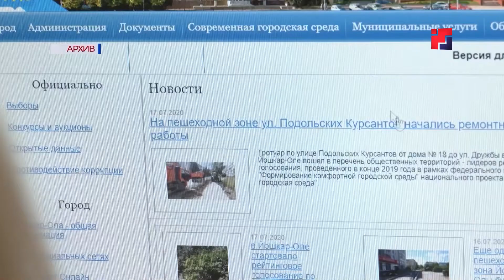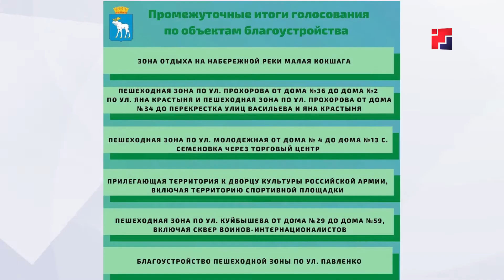В мэрии Йошкар-Олы подвели предварительные итоги голосования по проектам благоустройства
В Марий Эл продолжается реализация проекта по формированию комфортной городской среды. В этом году он вышел на новый уровень. Так, была создана специальная общероссийская платформа для голосования. Она максимально упростит участие граждан в жизни города и позволит учитывать потребности всех групп населения. Зарегистрироваться можно с помощью портала «Госуслуги». Многие жители столицы республики уже высказали свои пожелания по благоустройству города на 2022-ой год. Всего на голосование вынесены 19 проектов.  Об одном из них, а также о промежуточном рейтинге, в нашем сюжете.